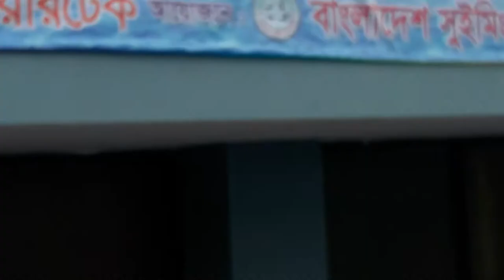Swimming Competition-2019 in Bangladesh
National swimming pool in Bangladesh